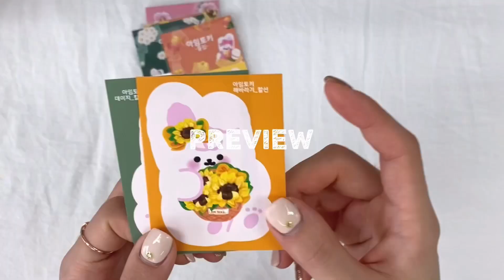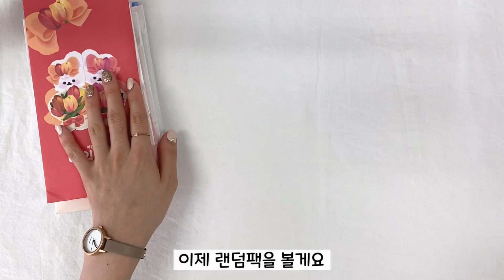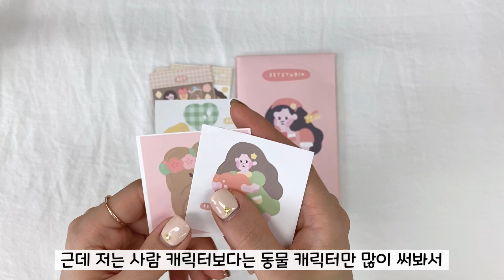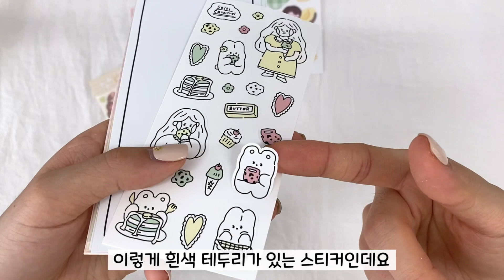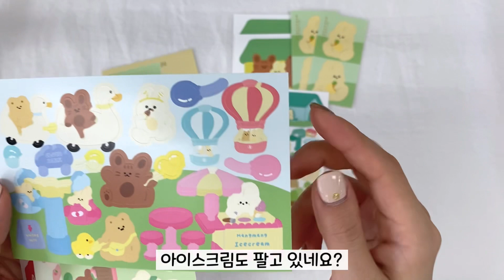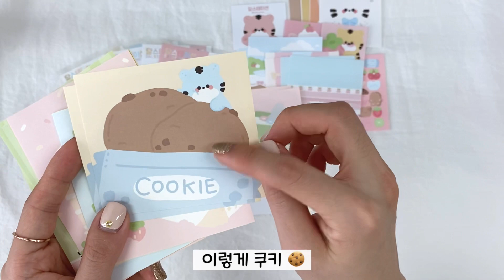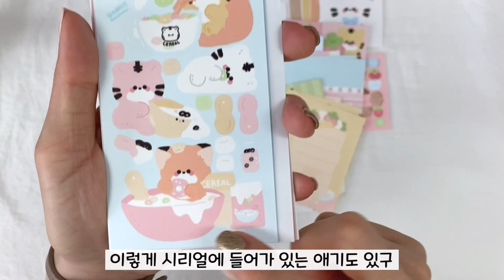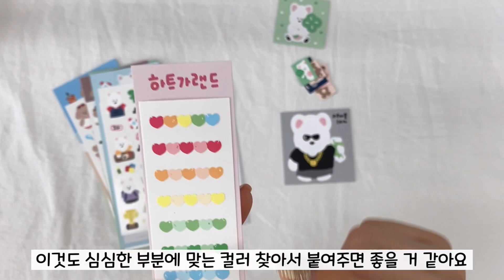[하울] 월간문구 랜덤팩 8개 언박싱 ❤️‍🔥 아임토키｜달스테이션｜평화조각｜젤리팩토리｜337스튜디오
안녕하세요 퐁세입니다 🙂
이번 영상은 월간문구 랜덤팩 하울이에요
처음 만나보는 작가님들 가득 ! 구성도 대박 👍🏻
이번 영상도 재밌게 봐주시고 다음 영상에서 만나요 👋🏻❤️